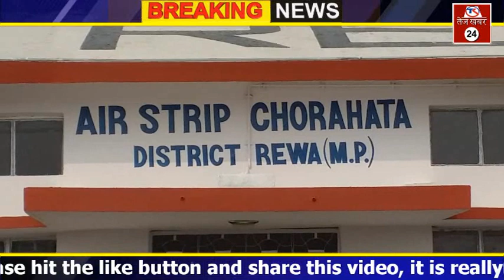रीवा से गुढ़ विधायक नागेन्द्र सिंह एयर एम्बुलेंस से उपचार🚨 के लिये भोपाल रवाना...